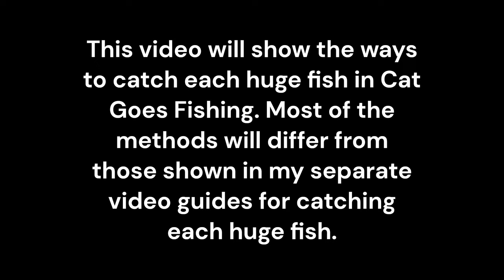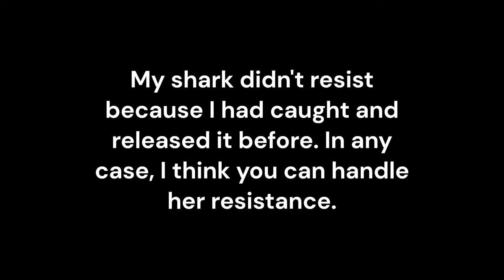ALL HUGE FISH in Cat Goes Fishing. (UNIQUE GUIDE)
A unique guide to catching all the huge fish in the Cat Goes Fishing game. Most of the methods are only in this video, which means that at the time of the release of the video you will not find a single video with the same methods.

TIME CODES!

00:00 - BEGINNING OF THE VIDEO
00:17 - SHARK
01:21 - TIGER SHARK
02:52 - SWORDFISH
04:38 - NOCTIS
07:09 - MOGA
12:26 - CAVE SHARK
14:56 - MAW
17:54 - HAMAHED
19:24 - ABYSSAL
20:43 - DRAGON
23:45 - MAGNALAV (FIRST WAY)
25:48 - MAGNALAV (SECOND WAY)
30:21 - SHAKU
33:25 - MASKFISH
36:09 - DUNKAN
41:12 - GREAT CASPER
43:49 - PROBLEMATICUS

AT THE CURRENT TIME, THESE ARE ALL THE HUGE FISH IN THE GAME.